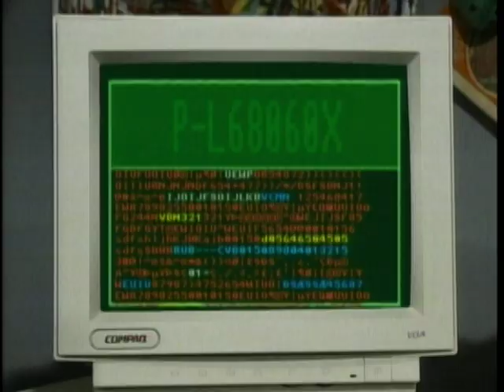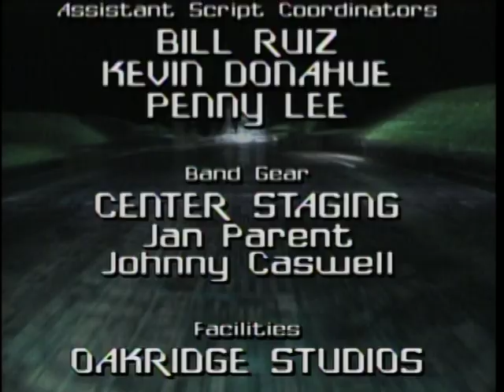Superhuman Samurai Syber Squad S01E33 "Love Me Don't"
"Love Me Don't"

Malcolm sends a virus that resembles a non-armored version of Krono into a music box, hoping that when Jennifer opens it, she would fall in love with the first person she'd see – Malcolm. Sam is very angry when he feels that Jennifer is hoping to dump him for Malcolm and retreats to his own room. Mrs. Starkey opens the box and she chases after Malcolm in love. Sydney and Tanker suspect a virus is in the box. They appeal to Sam to help Malcolm and Mrs. Starkey. He refuses to help, believing that Malcolm got what he deserved with Starkey chasing after him for stealing Jennifer away and the other cruel things he did to Sam. Amp wisely convinces Sam to let go of his grudge and destroy the virus in order to break the horrid love spell. Eventually, Jennifer reconciles with Sam and she is able to explain that she merely asked Malcolm to help with the decorations for Yoli's surprise birthday party. She also explains that had she asked Sam, they'd never get anything done because all they would think about is being with each other. Malcolm is further frustrated when Kilokhan reveals it was part of his plan to teach Malcolm a lesson in ordering him around.